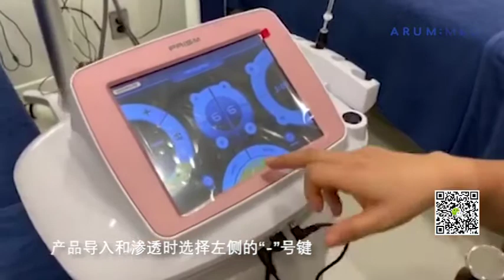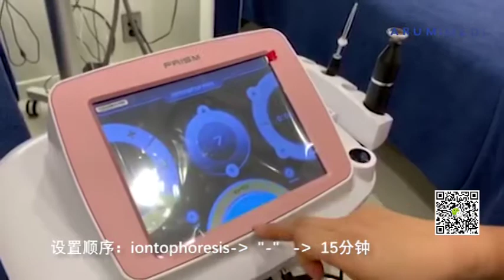韩国ionzyme离子导入治疗仪 prism ion-zyme (Eng / 中國語) highend ion zyme machine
韩国ionzyme离子导入治疗仪          通过离子导入及超声波将精华导入皮肤深层达到美白再生镇静等作用

highend ion zyme machine  hos to use